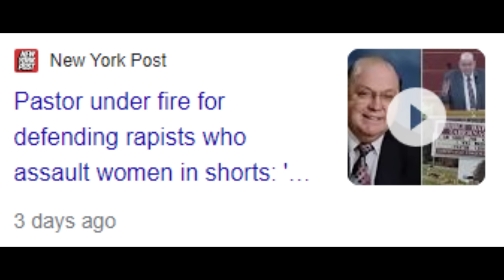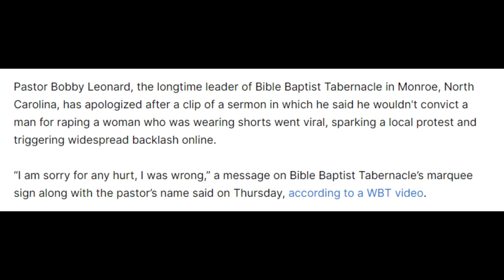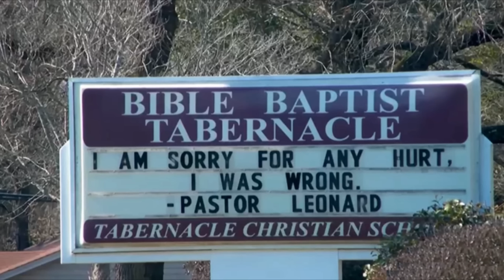Unhinged Pastor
This is the greatest unhinged pastor of All Time